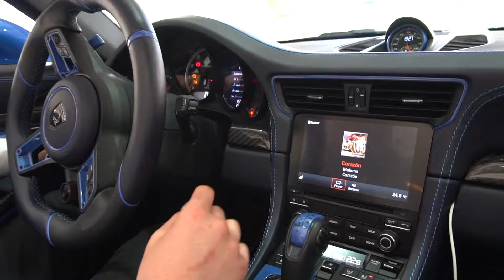TopMarques 2018 : Topcar 911 turbo with Capristo Exhaust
Hello guys,

Get in board in this awesome 911 turbo, tuned by Topcar fitted with Capristo exhaust! It's unbelievable. Enjoy.

Like if you like and follow us for more content